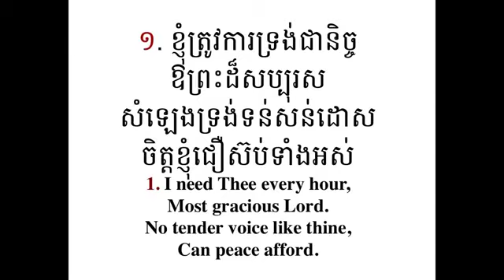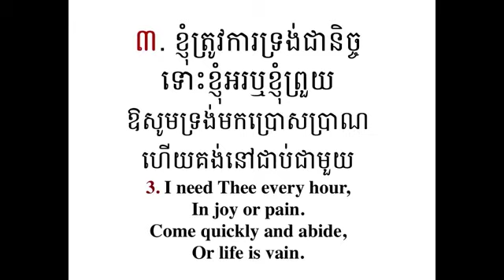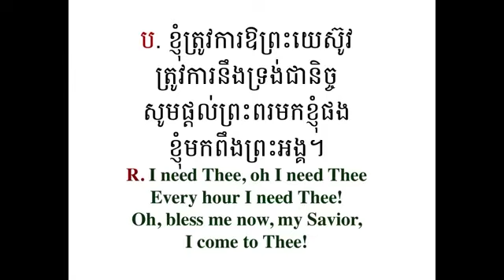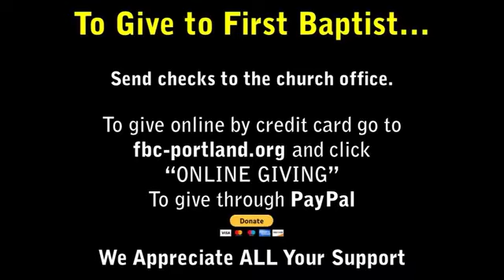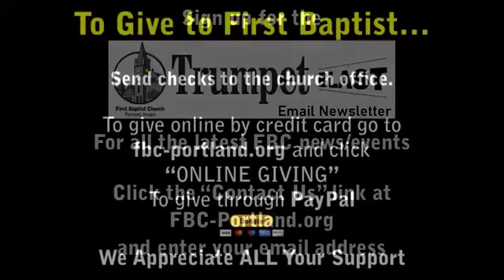FBC Portland: May 17, 2020 (Khmer)